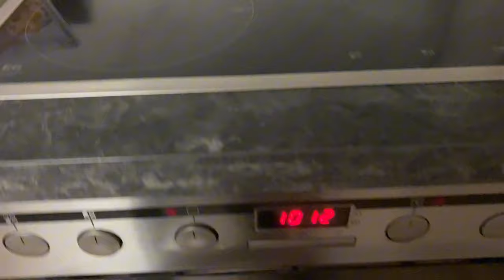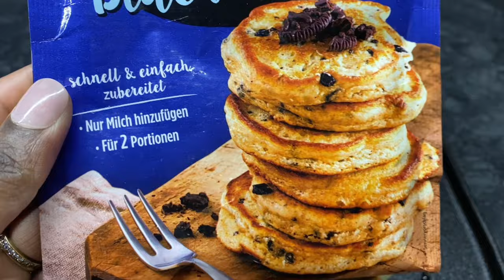Fitness vlog:Healthy meals and much more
Hey join me on my weight loss journey , in this weight loss diaries  I will be sharing the things that I am doing differently to reach my weight goals enjoy .